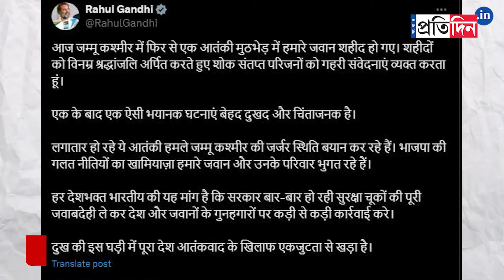Indian Army Death: Captain Brijesh Thapa from Darjeeling killed along with Four army men in Doda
Indian Army Death: Captain Brijesh Thapa from Darjeeling was killed along with Four army men in Doda, Kashmir during an encounter operation, his family is proud of his martyrdom for the motherland.